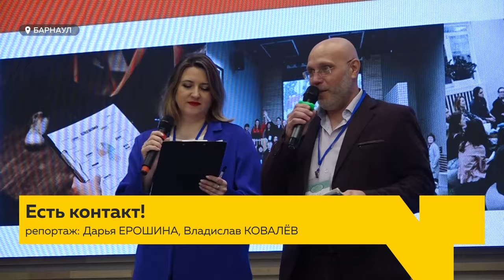Около 200 специалистов со всей России посетили конференцию по гештальту и психодраме в Барнауле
Чтобы изучать душу, психологи открывают новые современные методы. В Алтайском филиале Президентской академии прошла седьмая научно-практическая конференция по гештальту и психодраме. Она собрала около 200 специалистов из разных городов России. Организаторы - Московский институт гештальта и психодрамы и филиал Президентской академии. Рассказываем, кто и как учит находить контакт с самим собой и другими.